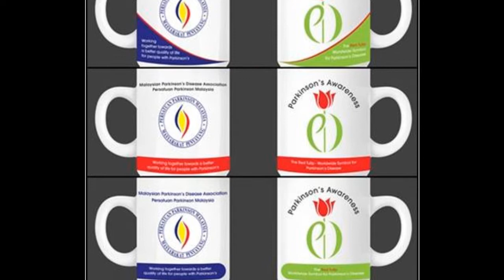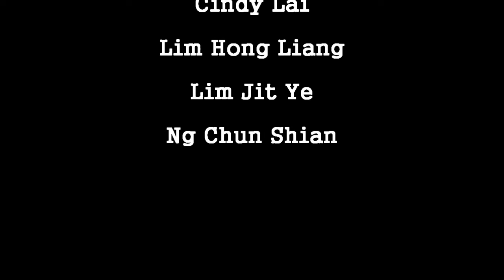Parkinson's activities at MPDA from June to October 2011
This video was created by the Lim Hong Liang, Cindy Lai, Lim Jit Ye and Ng Chun Shiang, 2nd year pharmacy students from the Monash University who completed their community based project (CBP) at our center.